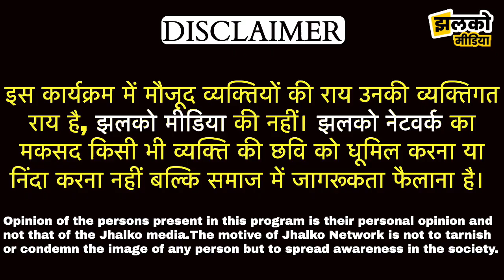राज शेखावत ने धमाकेदार इंटरव्यू में देखें किसके लिए कही मिलते ही चपेड़ लगाने की बात ~ Sikar News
Produced By: Jhalko Sikar
Edited By: Mukesh Ji
Reported By : Mukesh Ji
Cameraman :